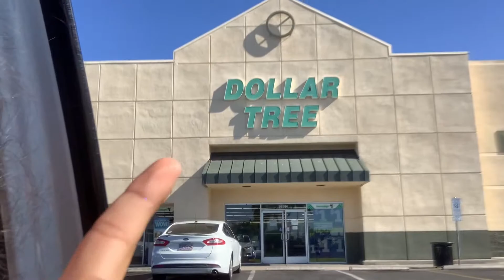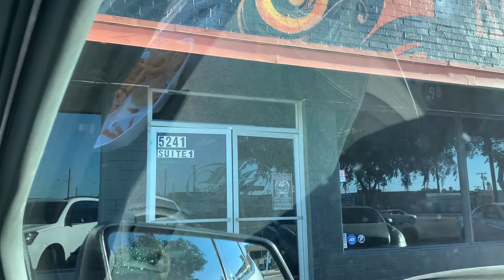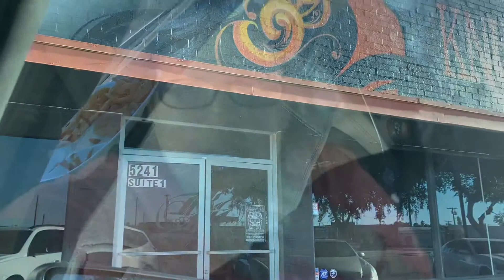Easter en FAMILIA!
Pasando un momento agradable en familia y en especial con nuestros hijos.